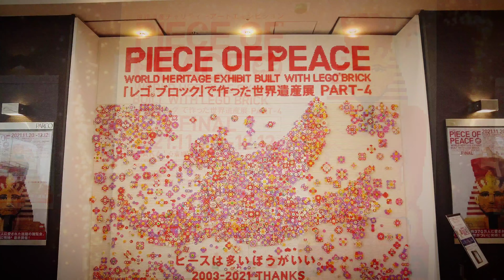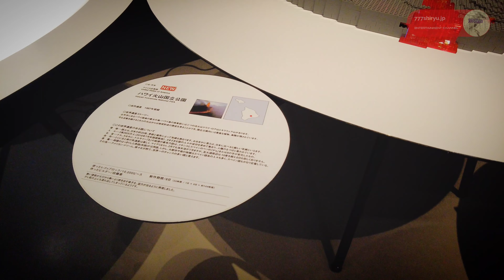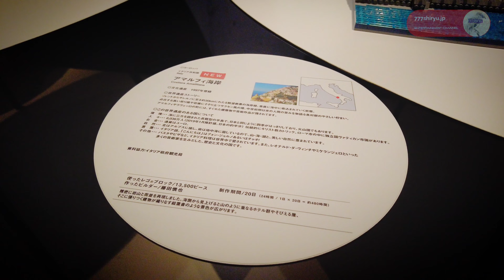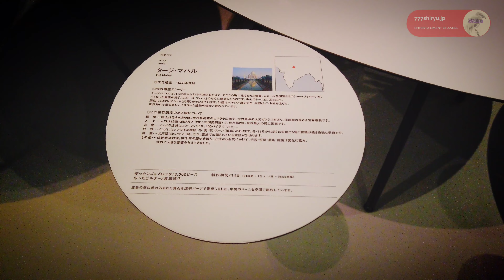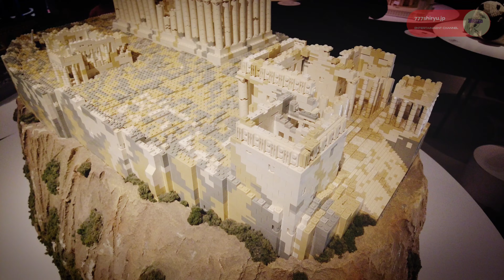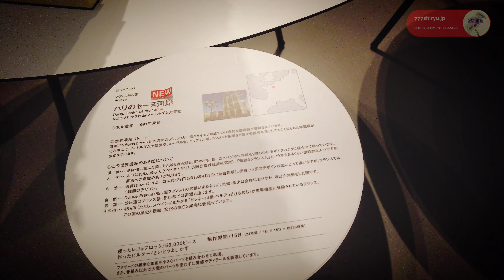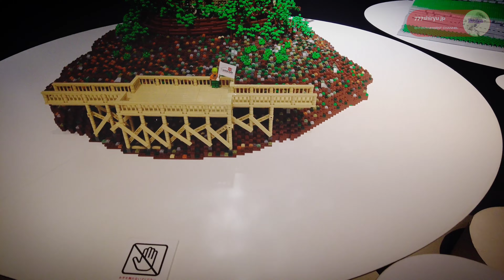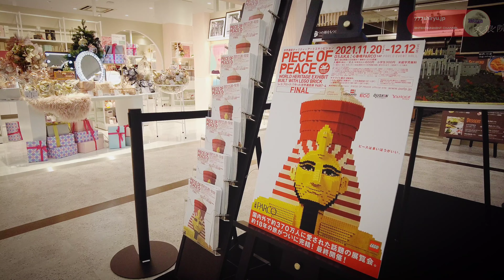【レゴブロック】世界遺産展最終回最終日☆終焉の開催地は心斎橋パルコ Lego block world heritage final Shinsaibashi Parco Osaka Japan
自由の女神
the statue of Liberty
マチュピチュ遺跡
Machu Picchu Ruins
モアイ像
Moai statue
ハワイ火山国立公園
Hawaii Volcanoes National Park
イエローストーン国立公園
Yellowstone National Park
ウェストミンスター宮殿
Palace of Westminster
アンコールワット
Angkor Wat
ピラミッド
pyramid
タージマハル
Taj Mahal
四川のジャイアントパンダ保護区群
Sichuan Giant Panda Sanctuary
アクロポリス
Acropolis
クレムリンと赤の広場
Kremlin
ナスカの地上絵
Nasca ground painting
ヴィクトリアの滝
Victoria Falls
セーヌ川とエッフェル塔
Seine river&Eiffel Tower
ノートルダム大聖堂
Notre Dame Cathedral
サクラダファミリア
Sagrada Familia
富士山
Mount Fuji
屋久島の縄文杉
Jomon cedar
清水寺
Kiyomizu Temple
金閣寺
Kinkakuji Temple
姫路城
Himeji castle
百舌鳥古市古墳群・仁徳天皇陵
Mozu-Furuichi Kofungun
厳島神社
Itsukushima shrine
軍艦島
Gunkanjima
ブダ城
Buda Castle
グアナファト
Guanajuato
シュテファン大聖堂
St. Stephen's Cathedral
モンサンミッシェル
Mont Saint-Michel

0:00 自由の女神＆モアイ像＆ハワイ火山等
3:14 アンコールワット＆ピラミッド＆タージマハル
6:11 ジャイアントパンダ
6:58 アクロポリス＆クレムリン
8:32 ナスカの地上絵＆ヴィクトリアの滝
9:12 エッフェル塔＆オランダ風車＆ノートルダム大聖堂
11:19 サクラダファミリア
12:20 富士山＆屋久島
13:19 清水寺＆金閣寺＆姫路城
14:16 仁徳天皇陵＆厳島神社＆軍艦島
16:04 グアナファト＆モンサンミッシェル

2021年12月12日最終日
心斎橋パルコ
Piece of Peace
レゴブロックで作った世界遺産展Part4 Final
2003年から18年間に渡り世界中で開催されたという展覧会も今回が最終回で、かつラストの開催地に心斎橋パルコが選ばれました。
後々まで語り継がれるであろう永久保存版、、、のつもりで挑みましたが、バッテリーが切れてしまった事と、人が多くて平日の夕方に入場すべきだったなとつくづく…

〜各種展覧会映像再生リスト 〜

・展覧会関西最新情報
・ショッピングモール最新情報
・テーマパーク関西最新情報
・キャラクターショー開催情報